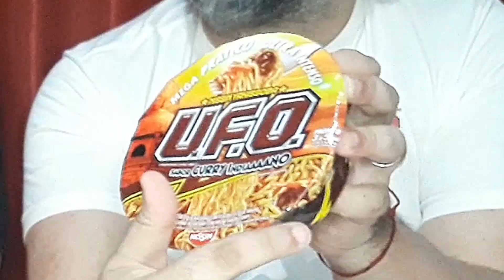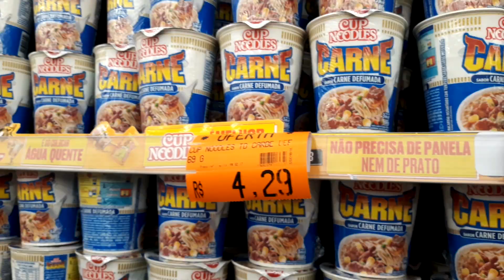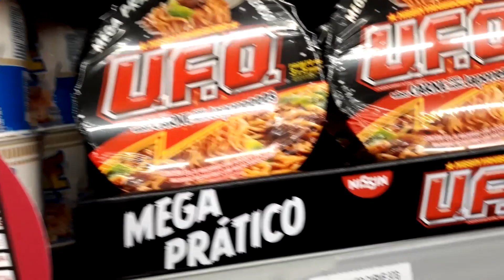DESCOBRIMOS QUAL É A DO UFO, NOVO MIOJO INSTANTÂNEO DA NISSIN - DV 216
É até apelação demais nos deparar na gôndola do supermercado com potinhos em formato de disco voador de filme de scifi 50's. Obvio que íamos querer provar o U.F.O., esse novo macarrão instantâneo da Nissin.

É do tipo "Basta adicionar água fervente", produto tão comum na Ásia e tímido no Brasil. Aqui n canal já vimos algumas tentativas nacionais, mas o mais conhecido por aqui é o cup noodle da própria Nissin.

Então isso aumentou a curiosidade. Se é da mesma fabricante, até que ponto é semelhante aos cup noodles que já conhecemos?

São três sabores: Curry indiano, molho japonês e legumes com molho oriental, mas nós encontramos apenas os dois primeiros aqui na cidade. Googlando, descobrimos que a linha U.F.O. é bem tradicional em vários países com muitos outros sabores. É torcer pra eles irem disponibilizando aqui também.

Esperamos também que matem saudade de vídeo em que provamos novidades do mercado!